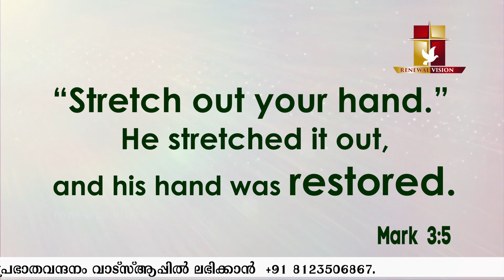പ്രഭാതവന്ദനം Prabhatha Vandanam | 18 JAN 2023 | Renewal Retreat Centre , Bengaluru.